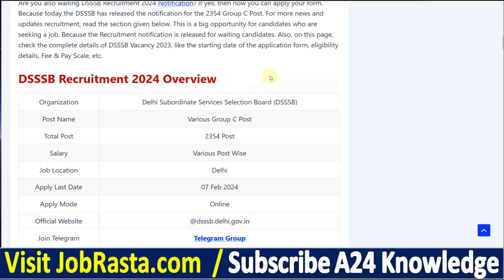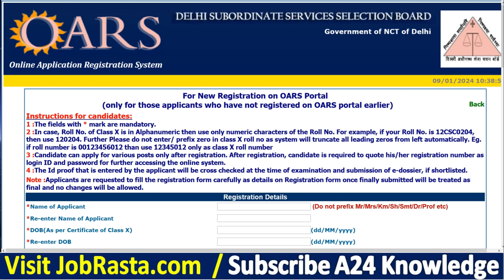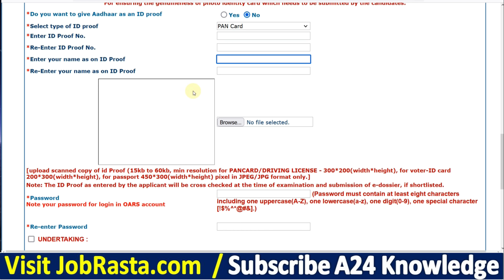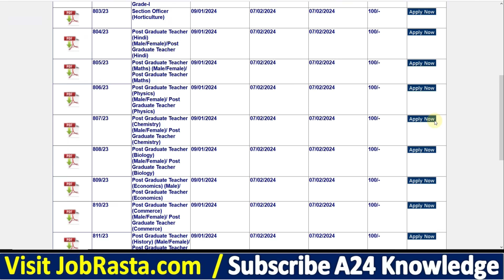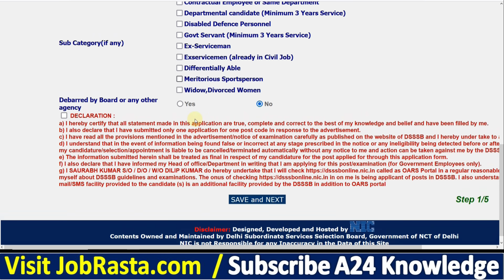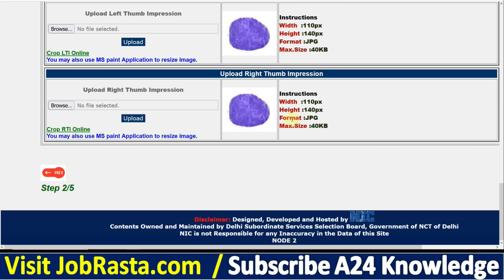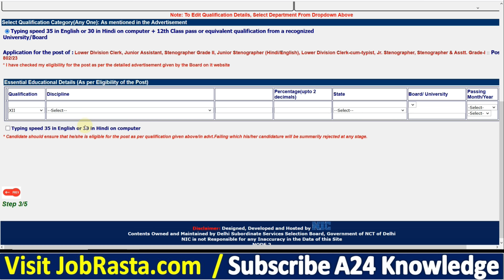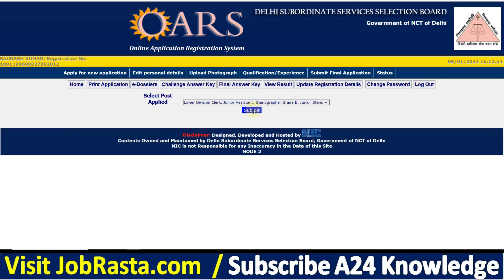DSSSB Online Form 2024 Kaise Bhare ✅ How to Fill DSSSB Online Form 2024 ✅ DSSSB Form Fillup 2024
In this Video we discuss DSSSB Online Form 2024 Kaise Bhare | How to Fill DSSSB Online Form 2024 | DSSSB Form Fillup 2024

DSSSB Form 2024 Apply Online: Apply for DSSSB Vacancy 2024 Online Form. Are you looking for a job in DSSSB? If yes, then read this page. Because on this article we are providing you details for DSSSB Recruitment 2024 Notification. DSSSB has released a notification for 2354 Group C Post Online Form @dsssb.delhi.gov.in

Video Timeline:
00:00 DSSSB Online Form 2024
01:35 DSSSB Online Form 2024 Registration
03:10 How to Fill DSSSB Online Form 2024
05:10 DSSSB Online Form 2024 Kaise Bhare
07:00 DSSSB Grade 4 Form 2024
08:30 DSSSB Form Fillup 2024
10:00 DSSSB Junior Assistant Form 2024
12:00 DSSSB LDC Form 2024
14:00 DSSSB Online Form 2024 Print